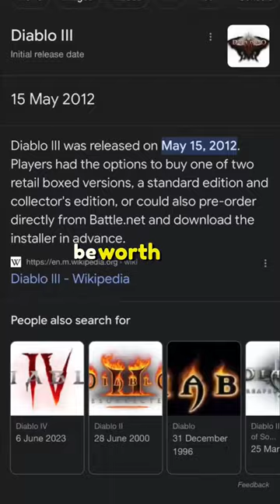what to expect from diablo 4